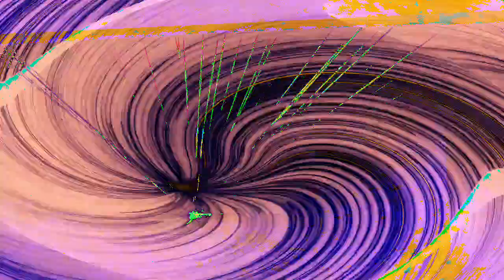[EPILEPSY WARNING] Movie 23 01 10 10h35m37s *Photosensitivity Warning*